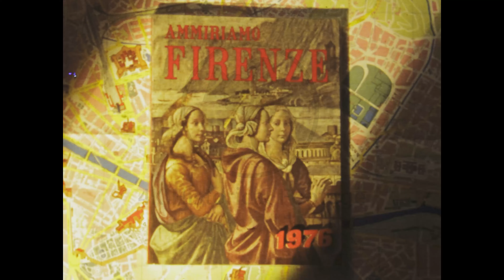Florence and Siena 1976 Archival Footage 1099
Archival footage shot by a filmaker of Florence and Siena in 1976

You can Use and Download all the Footage seen in this video for your projects here: